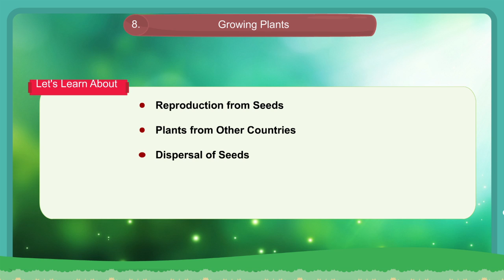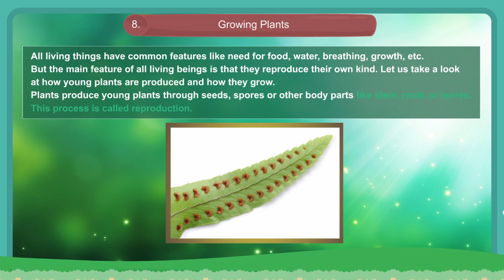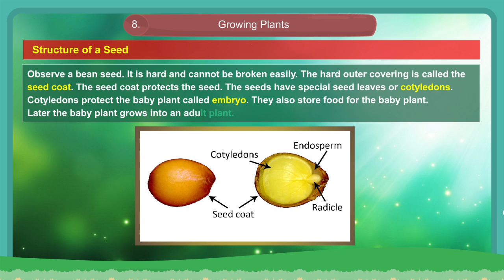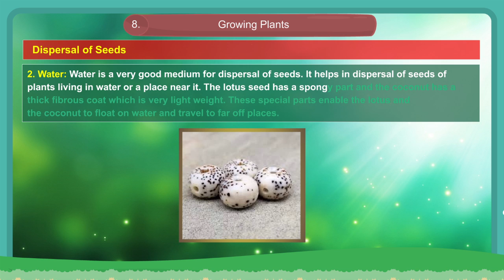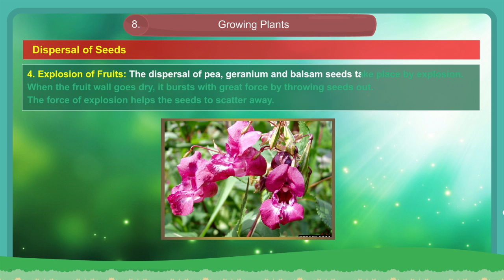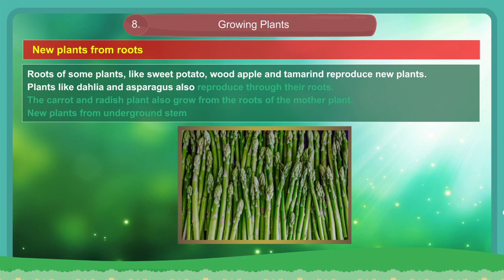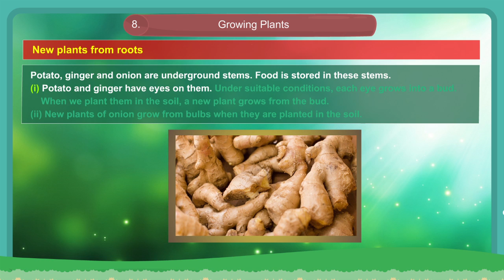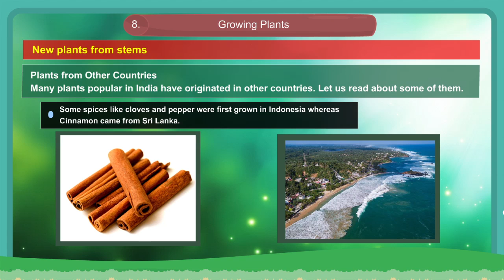8 Growing Plants